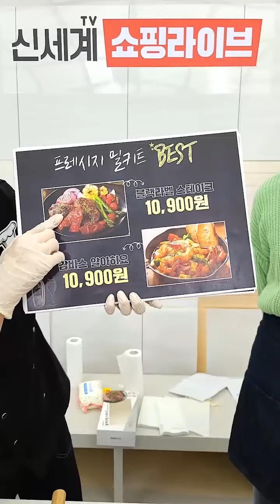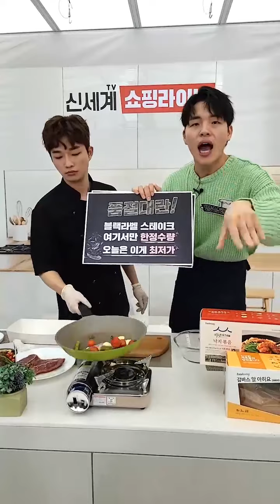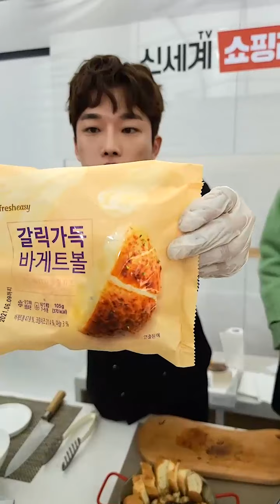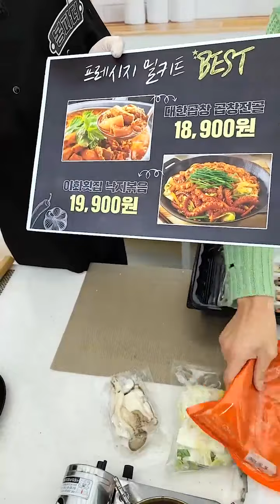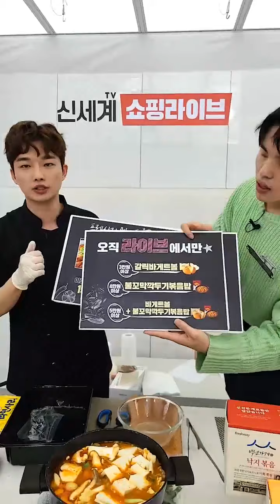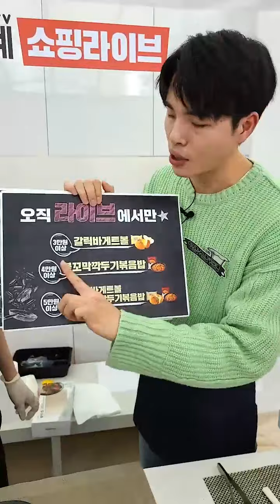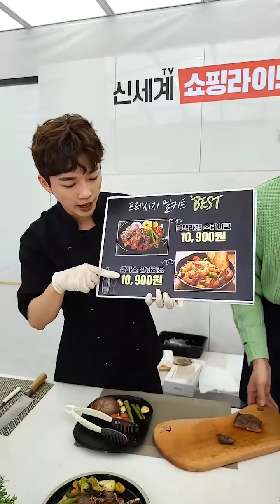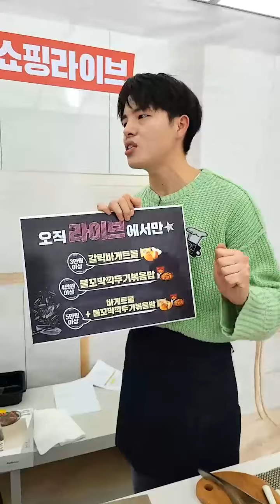[신세계티비쇼핑라이브] 210203(2)_프레시지 베스트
210203(2)_프레시지 베스트